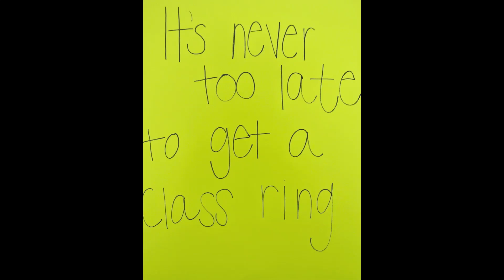Texas Tech Class Ring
Do you have an official Texas Tech Class Ring? It's never too late to get one!